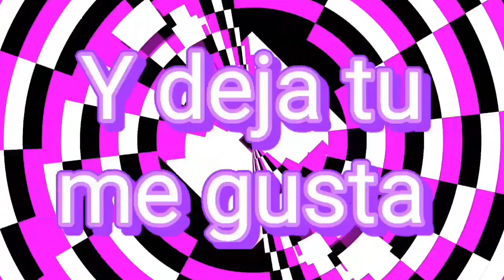Dinka sugoi deportivo, tuneo clásico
El carro dinka con un tuneo clásico . deja tu me gusta para modificar mas carros nuevos